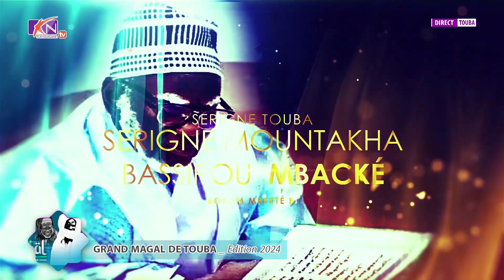REDIF PLATEAU SPECIAL magal touba 2024 : PARTIE 2